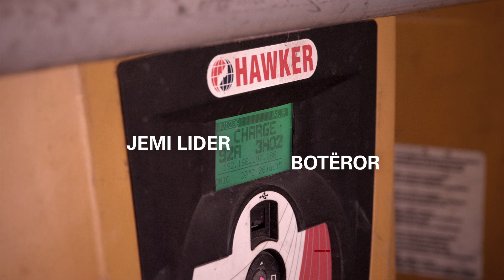EnerSys Stored Energy Solutions - Albanian language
EnerSys provides customers with world-class products and services, achieved through total employee involvement, teamwork and supplier partnerships. Exceeding our customers' expectations and supplying the highest quality products and services are paramount at EnerSys. This belief is the foundation that helps shape the company's vision for progress and allows our customers to achieve their goals.